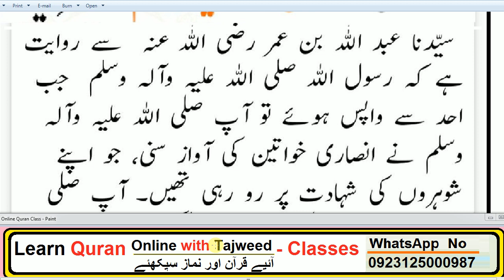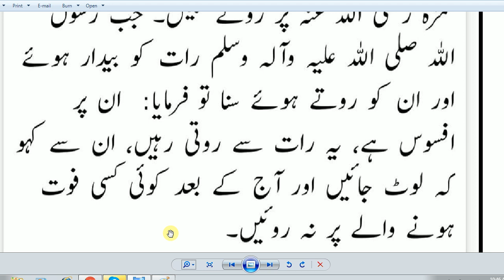Beautiful amal // HAZRAT MUHAMMAD (S.A.W) Ka Farman Hai // best hadees